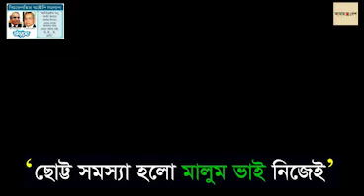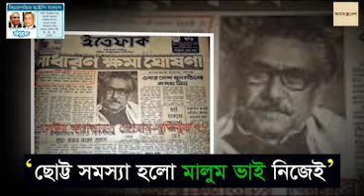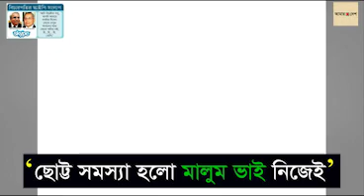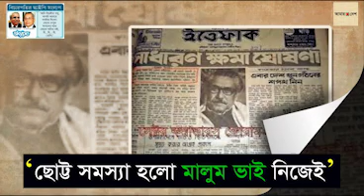স্কাইপ স্ক্যাণ্ডালে তথ্য প্রকাশ: সংঘবদ্ধ চক্রান্ত হয়েছিল রাজনৈতিক নেতাদের জুডিশিয়াল মার্ডারের জন্য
স্কাইপ স্ক্যাণ্ডাল নিয়ে ২০১২ সালের আমার দেশ-এ প্রকাশিত রিপোর্টের অডিও শুনুন। আন্তর্জাতিক অপরাধ আদালতের নামে কথিত বিচারের নামে নাটক সাজিয়ে সুপরিকল্পিতভাবে রাজনৈতিক নেতৃত্বকে জুডিশিয়াল মার্ডার করা হয়েছে। এই জুডিশিয়াল মার্ডারে জন্য কিভাবে ট্রাইব্যুনালের বিচারর নাটক সাজানো হয়েছিল সেটাই উঠে এসেছিল ট্রাইব্যুনাল চেয়ারম্যান নিজামুল হক নাসিম ও তাঁর বন্ধু বেলজিয়াম প্রবাসী আহমদ জিয়াউদ্দিনের কথোপকথনে। তাদের ১৭ ঘন্টার এই কথোপকথন ফাঁস করেছিল আমার দেশ। স্কাইপ স্ক্যাণ্ডাল শিরোনামে প্রকাশিত প্রতিবেদনের প্রেক্ষিতেই আমার দেশ সম্পাদকসহ সংশ্লিষ্টদের বিরুদ্ধে রাষ্ট্রদ্রোহের মামলা করা হয়েছিল ট্রাইব্যুনালের পক্ষ থেকে। এই মামলার সূত্র ধরেই সরকার রাষ্ট্রীয় বাহিনী দিয়ে আমার দেশ ছাপাখানা দখলে নেয়। এতে পত্রিকাটির প্রকাশনা বন্ধ করে দেয় সরকার। গ্রেফতার করা হয় সম্পাদককে। রিমাণ্ডে নয়ে নির্যাতন করা হয় তাঁকে। মামলার পরপরই সম্পাদক মাহমুদুর রহমান স্কাইপ কথোপকথনের মূল রিপোর্টার অলিউল্লাহ নোমানকে দেশত্যাগের ব্যবস্থা করেন। অলিউল্লাহ নোমান যুক্তরাজ্যে এসে রাজনৈতিক আশ্রয় চাইলে তার আবেদন গ্রহন করে বৃটিশ সরকার। বর্তমানে পত্রিকাটির সম্পাদক মাহমুদুর রহমানও দেশের বাইরে নির্বাসিত জীবন যাপন করছেন।
যে কথোপকথন প্রকাশের কারণে প্রতিবেদন দেশত্যাগ করতে বাধ্য হয়েছিলেন, সম্পাদক গ্রেফতার হয়ে নির্যাতিত হয়েছেন, সর্বোপরি সরকার পত্রিকাটি বন্ধ করে দিয়েছে সেই কথোপকথনের অডিও ধারাবাহিক প্রকাশ করছে আমার দেশ ইউকে ইউটিউব চ্যানেলে এবং আমার দেশ ফেইসবুক পেইজে।